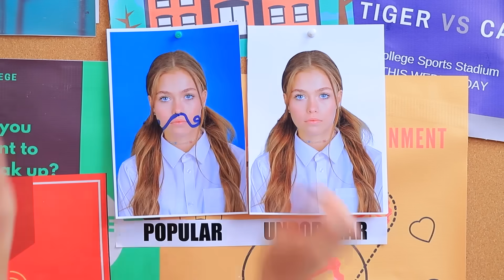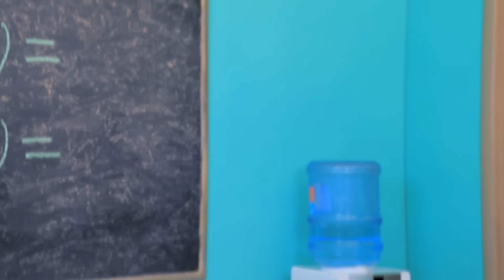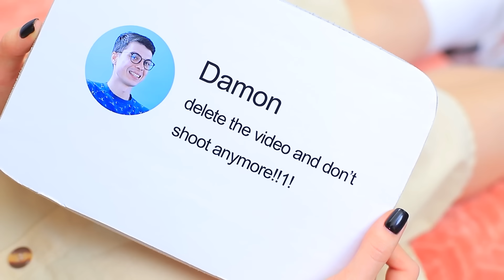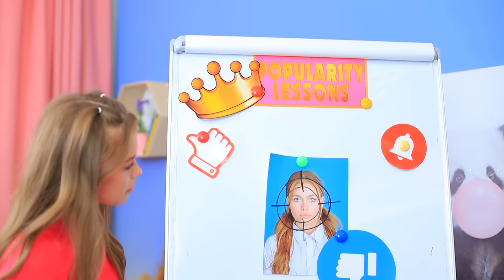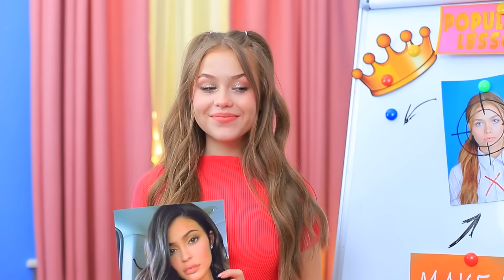Jumelle Populaire VS Jumelle Ringarde ! Comment Devenir Populaire A L'Université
Si tu penses que les jumelles se ressemblent tellement physiquement, qu'elle doivent avoir la même personnalité, alors tu te trompes ! Regarde notre nouvelle vidéo pour comprendre mieux les différences que des jumelles peuvent avoir entre elles !